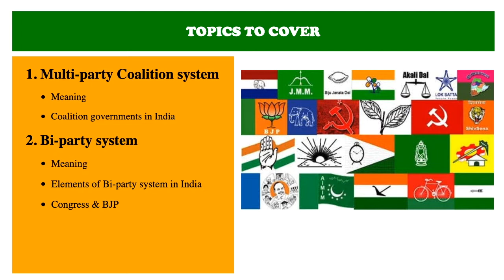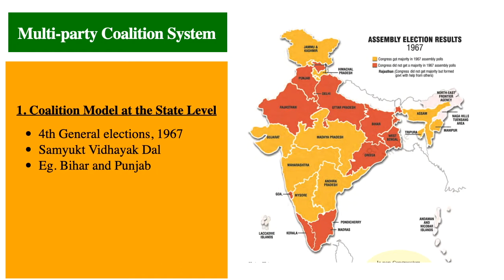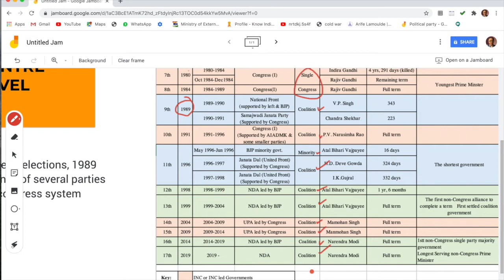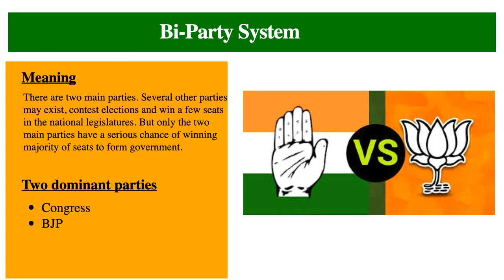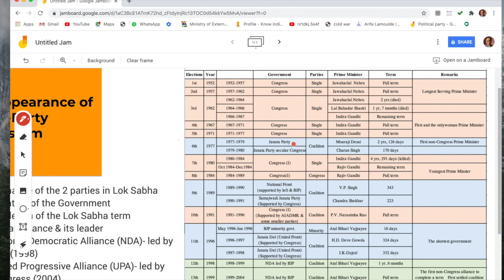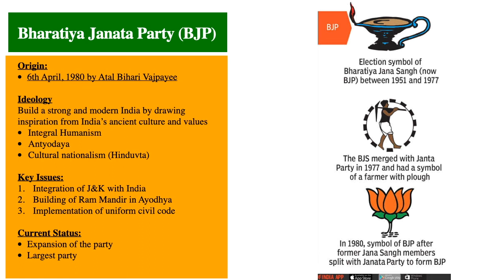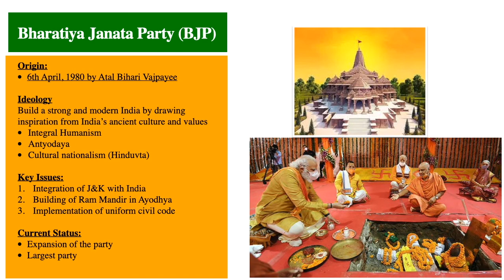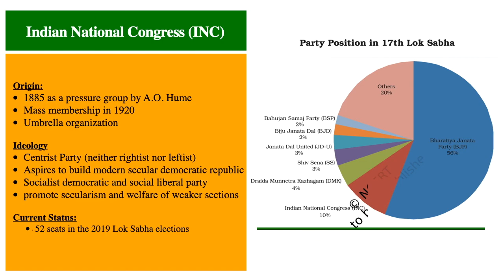Multi & Bi-party system, Parties & the Party systems in India, CBSE, Political Science-XII - 3